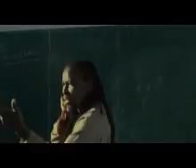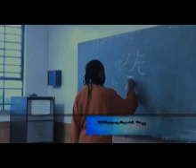5 ELEMENTS showreel, black fox martial art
Directed by Tom, Screenplay by Senzo Zindela, Starring Khwesha Dlamini